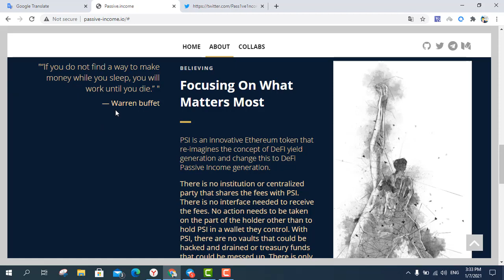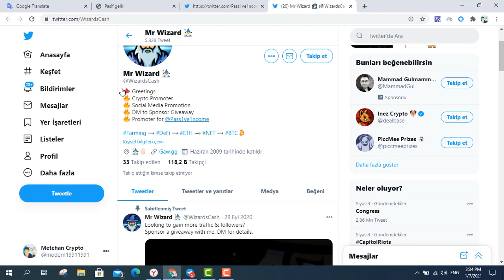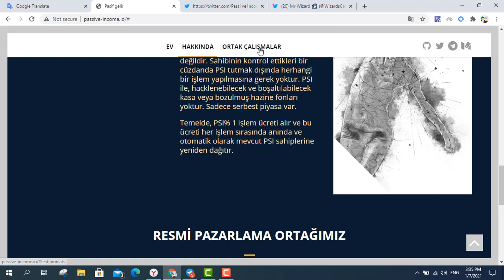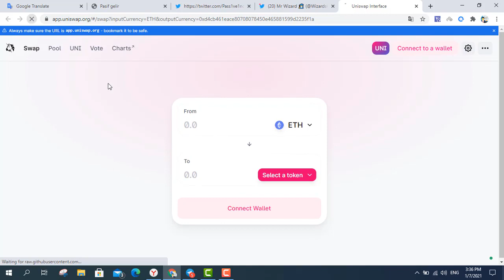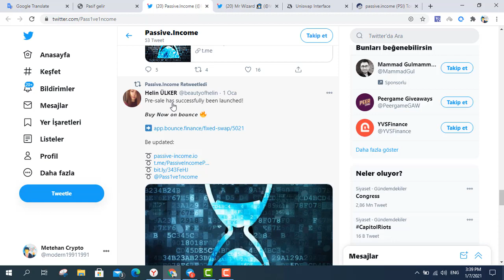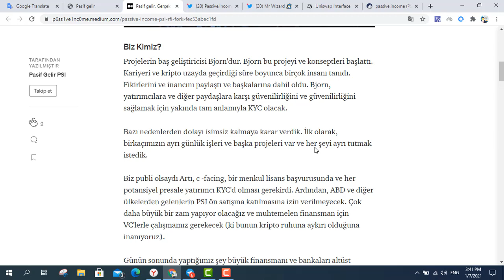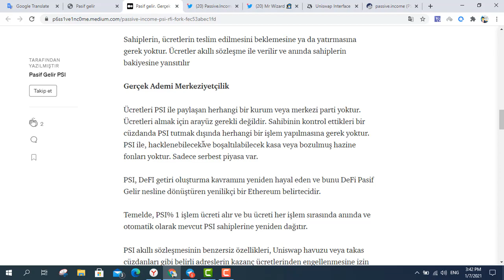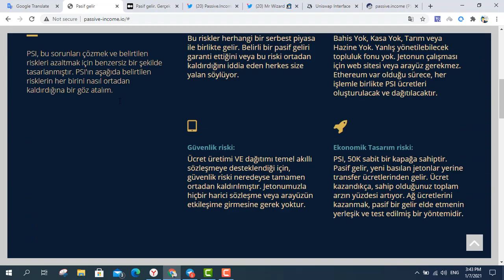Passive Income PSI Defi Projesi Inceleme Videosu - PSI ERC20 TOKENI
Passive Income ERC20 tokeni olan  PSI çıkarmıştır. PSI, her işlem için% 1'lik bir ücret uygulayarak ve bu ücreti tüm token sahipleri arasında paylaştırarak çalışır.
Sahiplerin, ücretlerin teslim edilmesini beklemesine ya da yatırmasına gerek yoktur. Ücretler akıllı sözleşme ile verilir ve anında sahiplerin bakiyesine yansıtılır.

Tags;   ⏬
defi project
passive inceome
psi token
defi token
arbitrage
bot rent
daily earning
hourly earning
invest
invest earning
invest company
investment company,
payment proofs
mining site
cloud mining
free mining ghs
free mining
100 ghs
perfectmoney.
payeer
pul qazanmaq
pulsuz bitcoin qazanmaq
bitcoin qazanmaq
para kazanma